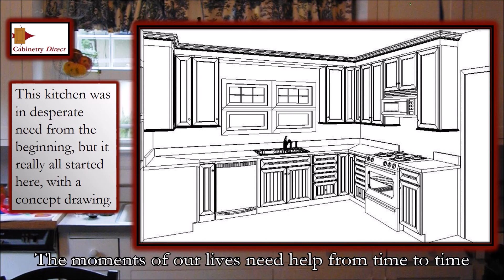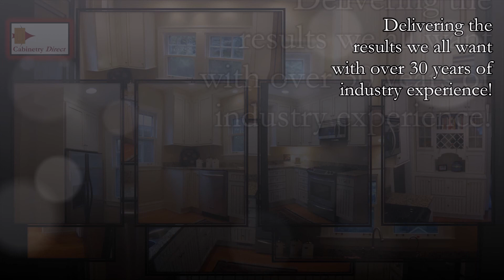WILMETTE 2006 Kitchen CD VIDEO 30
This is a shaker kitchen renovation with before, after, & concept photo's of the space.  You can see all angles & great detail the kitchen renovation.  If you're looking for the right partner for your kitchen remodel, give us a call!